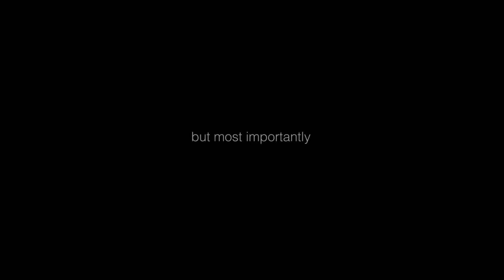An Exclusive Inside Look at Zuru Toys Company! | What Does It Take to Make the Perfect Toy?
May your holidays be filled with peace, love and happiness!
In the spirit of giving, this year ZURU has donated toys and sponsorship to charities, schools and organisations across the globe.